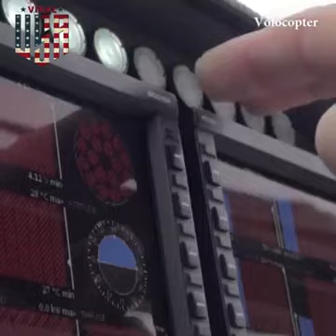Volocopter viral in USA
Volocopter the new generation technology